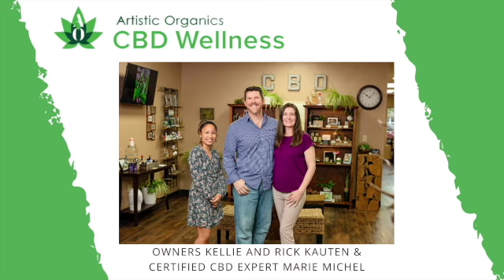Certified CBD Expert Marie Michel shares why CBD Bath Bombs are the Bomb!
Marie Michel is a certified CBD expert at Artistic Organics CBD Wellness in downtown Frisco, TX. Marie shares one of my favorite products in the store ... CBD bath bombs!